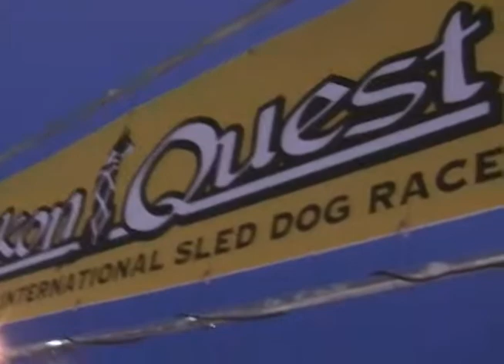Sports Beat, 12-14